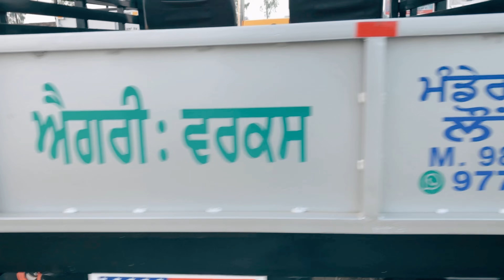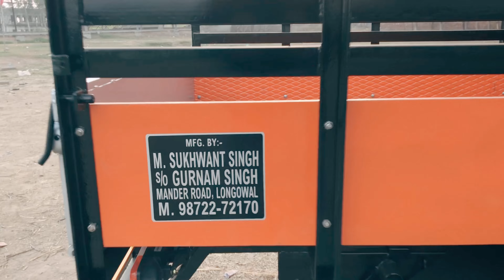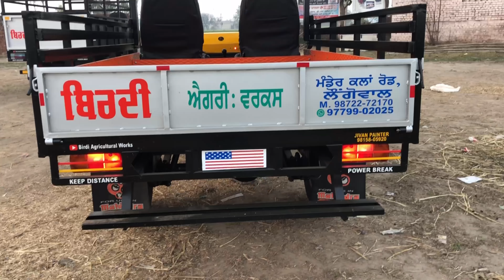HMT 5911 paint Indian jugaad, kisaan ka Dost. Punjab se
1500 kg loading capacity
HMT 5911 paint
One cylinder diesel engine
Modified look
New tyres MRF
Self start